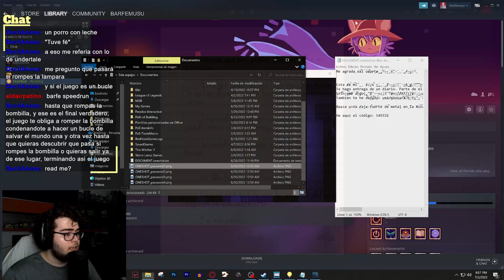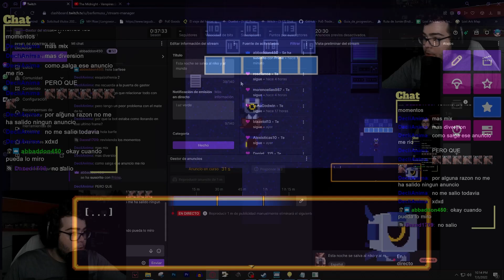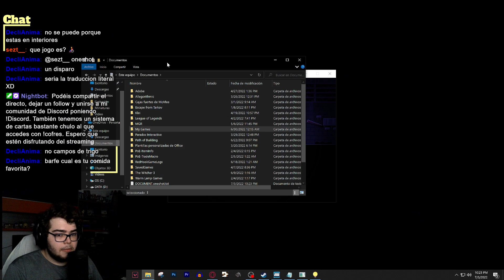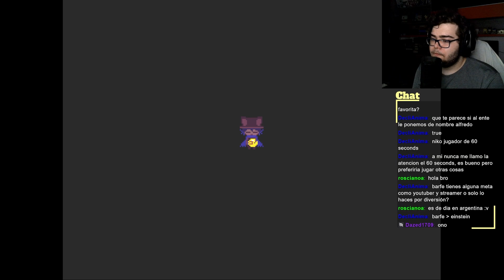No deberías estar aquí | Oneshot #5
● Oneshot es un juego donde nuestra misión será salvar a Niko.